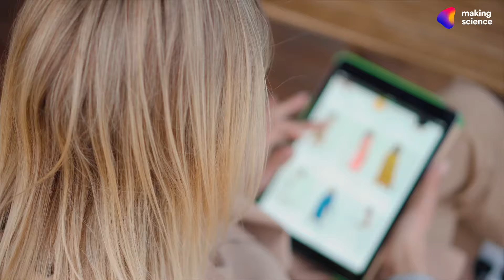Digital Leaders Day: Salesforce ⛅️🚀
La personalización que caracteriza a Salesforce y su variedad de soluciones y tecnología en el ámbito de CRM, hacen de este el partner ideal para llevar a cabo proyectos de diversa índole: desde la implementación de sistemas de relación con nuestros clientes a proyectos de transformación digital.

En este evento hablaremos sobre las tendencias, la tecnología y las soluciones que Salesforce ofrece a las compañías para gestionar sus datos y construir una visión 360 de sus clientes a la par que ofrecer experiencias adaptadas a sus necesidades.